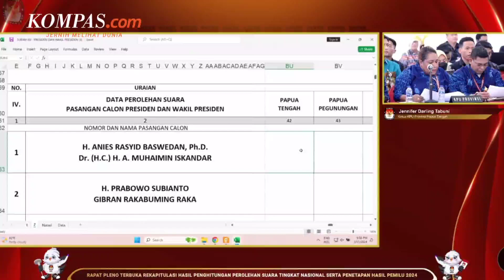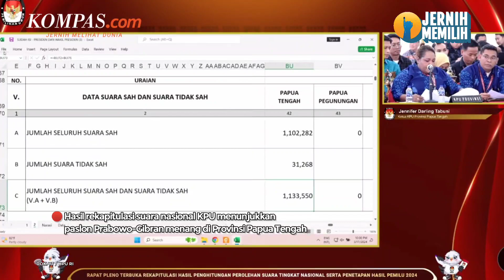Rekapitulasi Papua Tengah: Prabowo Unggul dari Anies dan Ganjar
Komisi Pemilihan Umum menggelar rekapitulasi suara tingkat nasional untuk Pemilu di Provinsi Papua Tengah pada Minggu (17/3/2024).

Berdasarkan hasil rekapitulasi suara nasional di Provinsi Papua Tengah, pasangan calon nomor urut 2, Prabowo Subianto-Gibran Rakabuming Raka unggul dengan perolehan mencapai 638.616.

Diketahui, jumlah suara sah di Papua Tengah sebanyak 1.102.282 dan 31.268 suara tidak sah dari total 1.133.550 suara.

Sementara itu, pasangan calon nomor urut 1 Anies Baswedan-Muhaimin Iskandar mendapatkan 128.577 suara.

Sedangkan, pasangan calon nomor urut 3 Ganjar Pranowo-Mahfud MD meraih 335.089 suara.

Video Jurnalis: Syalutan Ilham
Penulis Naskah: Syalutan Ilham
Video Editor: Syalutan Ilham
Produser: Bagus Santosa